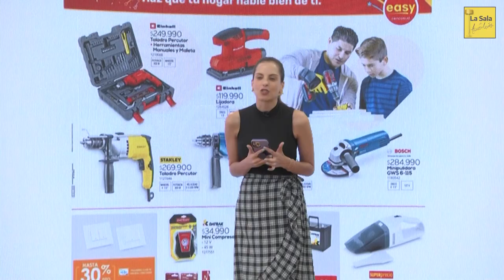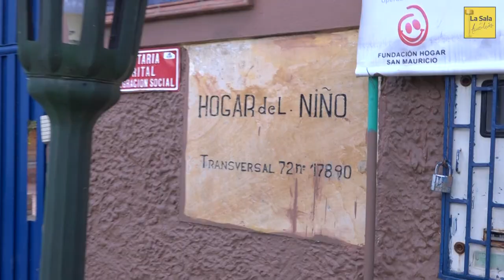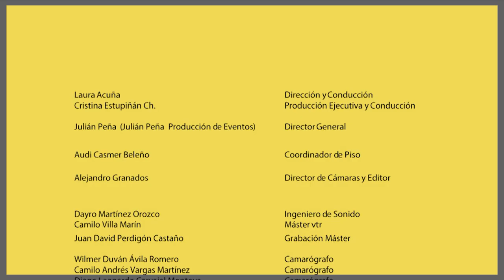NATALIA RAMIREZ detrás de la TV - EL NUEVO AMOR DE GIOVANNY AYALA | LA SALA DE LAURA ACUÑA T3 E4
0:00 Intro
1:40 Natalia Ramirez
32:03 Aniversario Easy
34:47  Giovanny Ayala
59:37  @ServientregaCentrodeSoluciones
1:00:41 En Vivo  @GiovannyAyalaOficialMusica
1:02:11 Sorpresas Easy
1:04:41 Final